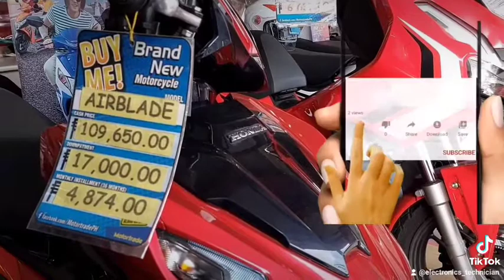HONDA AIRBLADE 2021, CASH PRICE, DOWN-PAYMENT & MONTHLY INSTALLMENT